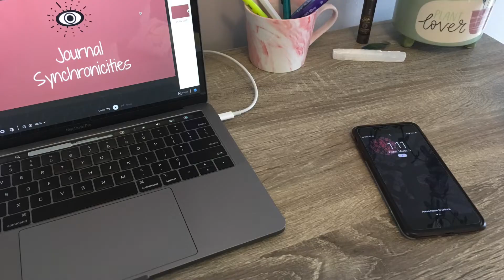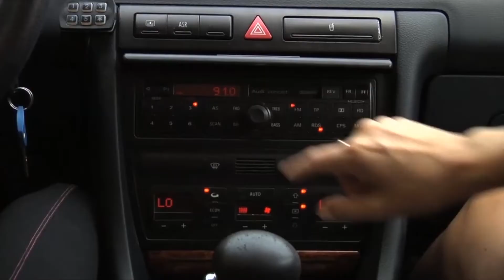Open Your Third Eye ✨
☾ In this video I share with you various exercises that you can use to open your third eye chakra and strengthen your intuition! For the most part these can be easily incorporated into your day and anyone at any level of intuitive abilities can use them. Whether you are a practicing witch, energy healer or just looking to become more in tune with yourself, these are great ways to do so!

⏱TIMESTAMPS:
0:00 Intro
0:17 Automatic Writing
1:32 Speak to Animals
4:07 Have an Intuitively Driven Day
6:24 Notice Energy
8:25 Journal Synchronicities
9:59 Final Thoughts

My Filming and Editing Gear:

Camera: Canon EOS Rebel T71
Memory Card
Camera Case
Podcast Mic
Thumbnails/graphics: Pic Monkey
Editing: Final Cut Pro
USB/Memory card Hub (to connect to MacBook)